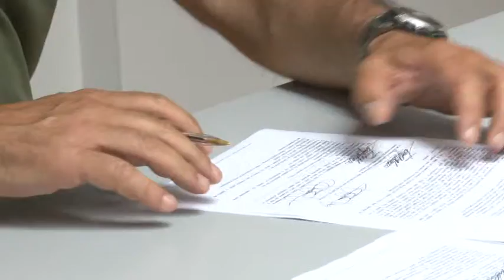Vivarini sportivo dell'anno al Premio Marciano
Grande soddisfazione per l'allenatore del Teramo Vincenzo Vivarini che ieri sera ha ricevuto il riconoscimento di "sportivo dell'anno" nell'ambito dell'undicesima edizione del Premio Rocky Marciano di Ripa Teatina. E sull'inchiesta che pende sul Teramo, l'allenatore biancorosso auspica che la giustizia faccia chiarezza al più presto